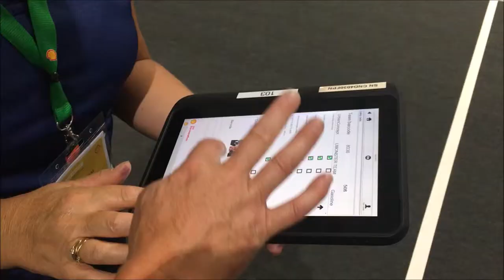Shell Eco-marathon 2018 - London - After Movie - Team UMONSter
After Movie of the Shell Eco-marathon Europe 2018 by Team UMONSter from the Faculté Polytechnique of Mons - University of Mons (Belgium)